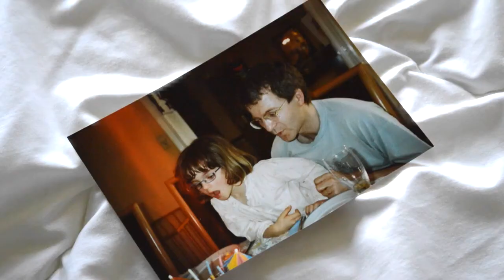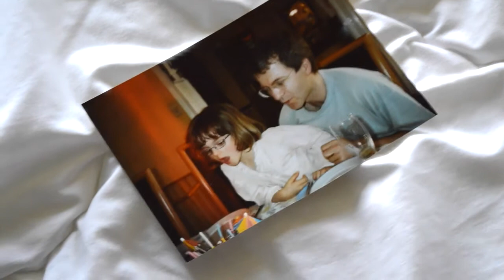wat van mij ben ik - Jeroen Van Merwijk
muziek:  Marco Borsato en Jada Borsato - Jij hoort bij mij